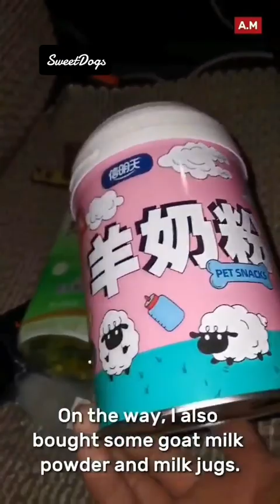dog rescue dogs animaux chien